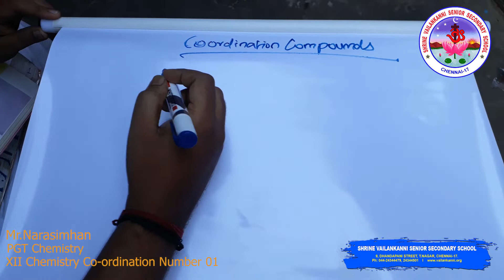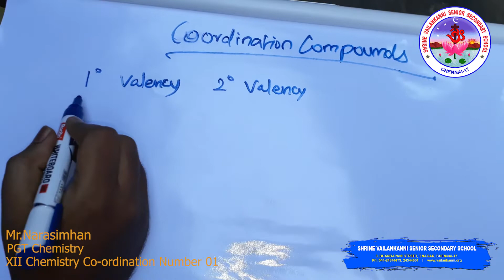SVSSS XII Chemistry - Coordination Compounds 1.0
SVSSS XII Chemistry - Coordination Compounds 1

About us:

Shrine Vailankanni Sr Sec School (CBSE) in order to engage the XII students in learning during the covid lockdown will be uploading a series of videos to enable learning. Our teachers have used their limited resources to create the videos and we are thankful to them for having risen to the occasion. These are continuation of already learnt topics and the sessions will continue class as the school re-opens.